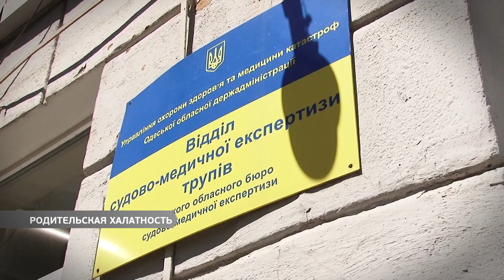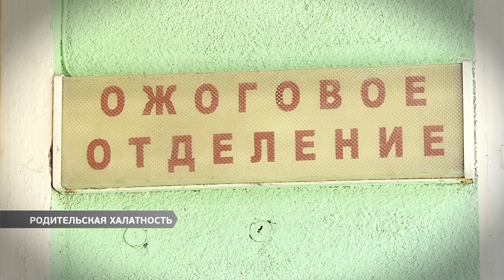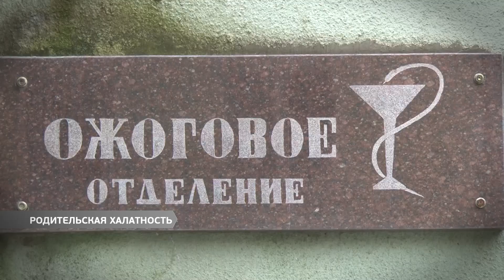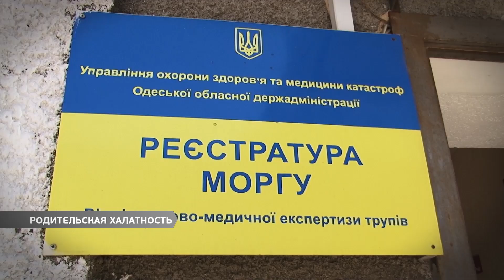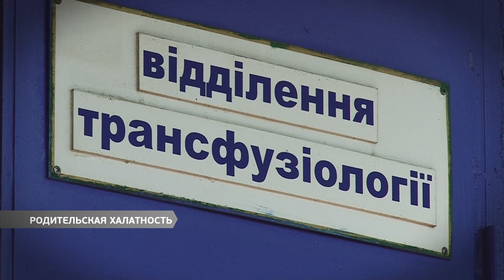Авторский репортаж: родительская халатность ценою в детскую жизнь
На скамье рядом с моргом сидит мать в темном платке. Через некоторое время она в последний раз увидит свою дочь. Но уже в гробу.